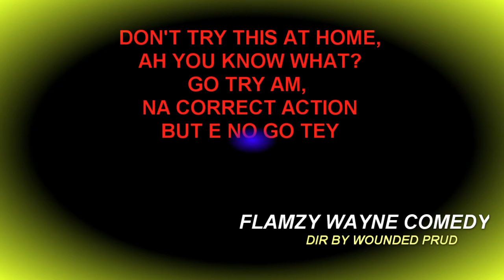Prison niga by flamzy Wayne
life in Cameroon  has made me learn  a lesson ( @flamzy237)
TRYGA 237 @WOUNDED PROD